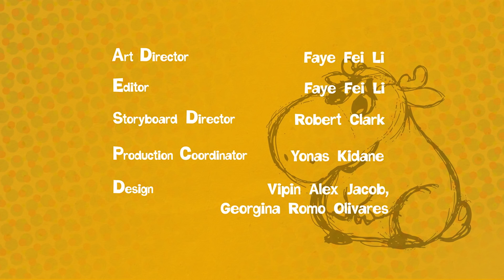Английский язык для малышей - Мяу-Мяу - Самая большая тыква (The Biggest Pumpkin) - учим английский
В этой серии обучающего мультфильма малыши вместе с собакой Додо и его подружкой Мяу-Мяу участвуют в конкурсе на самую большую тыкву
«Мяу-Мяу» - это обучающий мультфильм для детей до 3-х лет, с помощью которого малыши смогут учить английские слова легко и весело. В каждой серии маленькая девочка и ее друзья разучивают новые слова, учатся считать и правильно говорить по-английски.